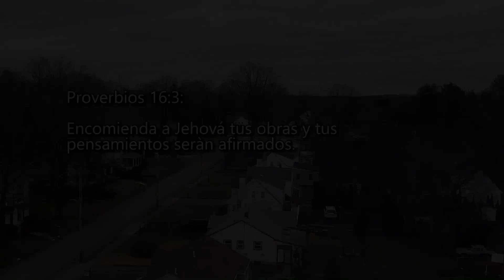Asi es el MEJOR sector DE FILADELFIA, PENSILVANIA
Asi es el mejor SECTOR DE PENSILVANIA para vivir, Flourtown, es un pueblo ubicado a unos 40mi de Filadelfia, es considerado uno de los mejores lugares para vivir en Pensilvania.

Si quieres apoyar:
Equipos que utilizo:
Cámara Principal: Canon M50
Drone: Mavic Mini
Dolica Proline Tripode:
Gorilla Pod:
Rode VideoMic GO
MOSISO Camera Backpack 17.3:

¿Cual esl mejor lugar para vivir en Pensilvania?
¿Cuanto cuesta una casa en Filadelfia?
¿Cuanto cuesta una casa en Pensilvania?
¿Como es vivir en Pensilvania?
¿Costo de vivir en Pensilvania?